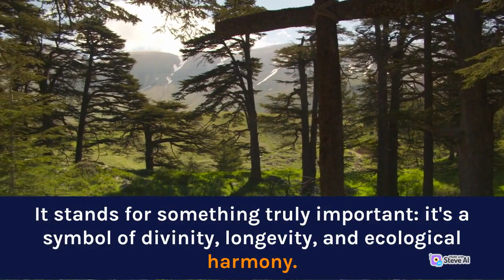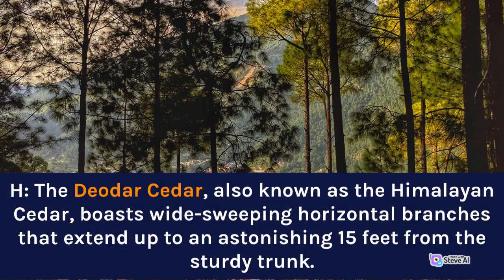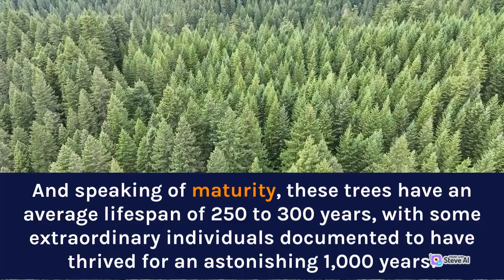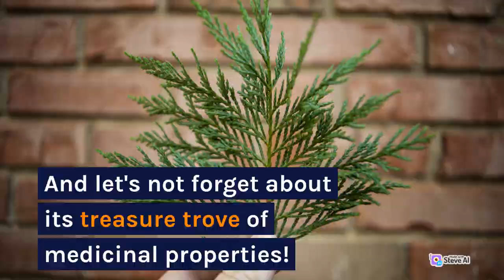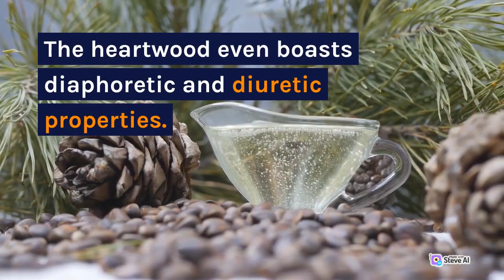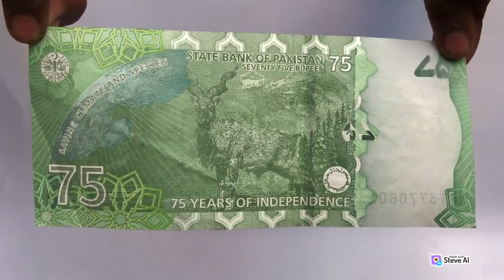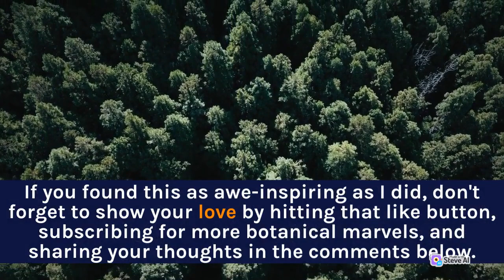Deodar Cedar: Guardians of the Himalayas 🌲 | Medicine, Ecology, and More!"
Discover the majestic world of the Deodar Cedar ( tree of God) in this captivating video! 🌲 Join us as we explore its native habitat in the Himalayas, unveil its vital role in medicine, and dive into its ecological significance in different forest types. From towering giants to life-saving remedies, the Deodar Cedar holds secrets you won't want to miss. 🌿